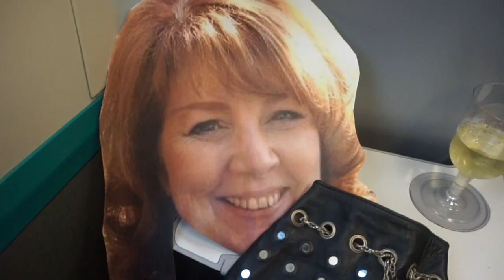Dinner Date...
Hi,​ Guys so I have been trying to upload this video for at least  4 hours and trying to revise for an Economics exam! Ooh I am so happy I finally got this up. I hope you all have a great week ahead! I am off to bed as I have to get up at 4am to revise! Wish me luck. ooh I hope you like the video. :)

See you Soon Love Bugs! Meritza  X